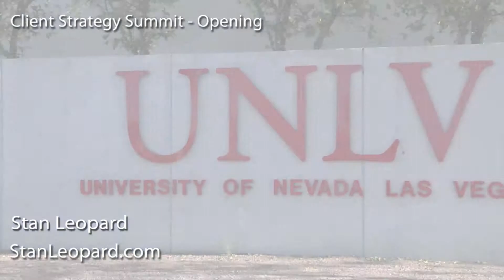Stan Leopard Client Strategy Summit Part 1 (Opening)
The CEOs of the mid-sized private enterprises I work with use my strategic knowledge, expertise and networks to increase the value of their companies by 2X or more in three years and/or to design and execute satisfactory business exits.

I work with owners in situations where we both conclude that our collaboration can accelerate growth in profitability and capital accumulation sufficiently to produce a high return on the required investment of time, energy and money, while foregoing other opportunities. I become part of the human capital – the most important capital structure of the enterprise – that sets and fulfills a business mission to accomplish the owners’ personal ambitions.

The primary intentions of clients I work with start with one of these purposes:

Reconstitute and Execute Competitive Business Strategies –
Collaboratively we reconstitute and strengthen the business vision and mission to accelerate the wealth produced by the business in order to fulfill the owners’ personal ambitions. We regularly refresh strategies, strategic objectives and key projects to be more powerful and coherent with the firm’s situation and current marketplace forces. We constitute and design the enterprise across its multiple domains of concerns to bring new offers, practices, narratives and strategies into existence to fulfill the business mission.

Explore/Guide an Exit Strategy  –  Private company owners use my help to consider and choose when an exit is the best strategy for their specific situation. With help from my network I lead them to prepare for, design and execute the sale. See Selling Your Business

Live a Balanced Life – During much of the time I functioned as a founder/CEO, my life lacked harmony. I was overly focused on the domains of career, money and work, and severely lacking in my attention to body, family, play, sociability and spirituality. I have worked with and learned a methodology to achieve “life balance” – harmony in one’s life among the 12 Permanent Domains of Human Concern. As a Life Balance Strategist I help other hard-charging entrepreneurs with an ambition for a harmonious life, clarify and articulate their values, existential purposes and lifetime intentions. I guide my life balance clients to redesign and refocus their commitments to live more coherently with their ultimate ambitions and to navigate current situations more effectively.